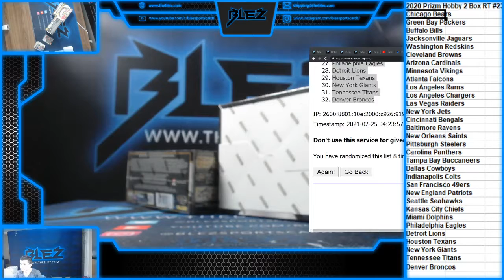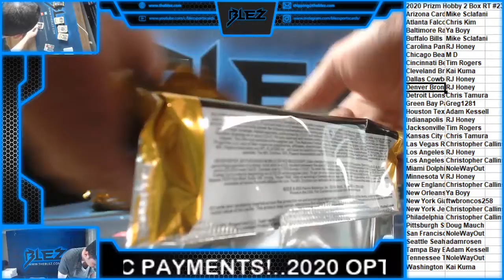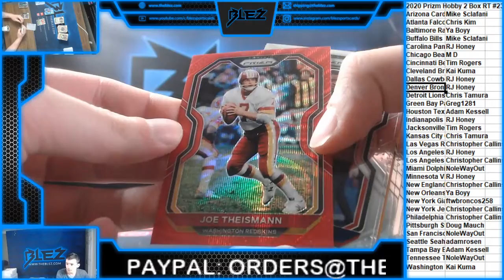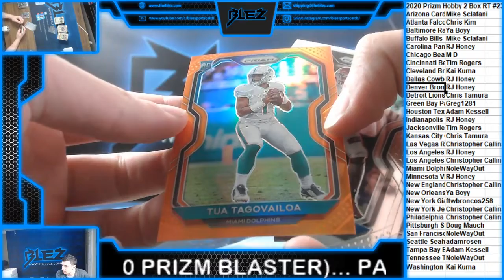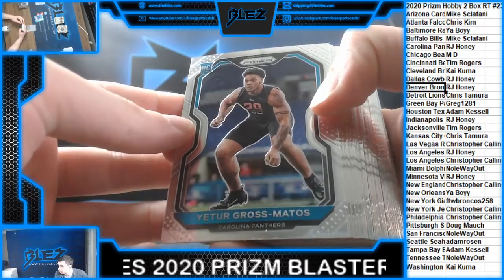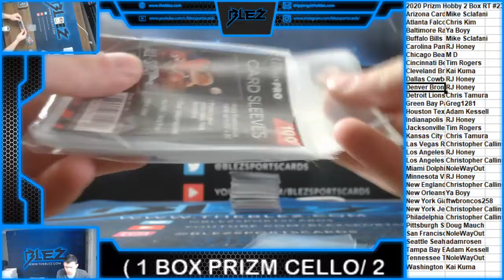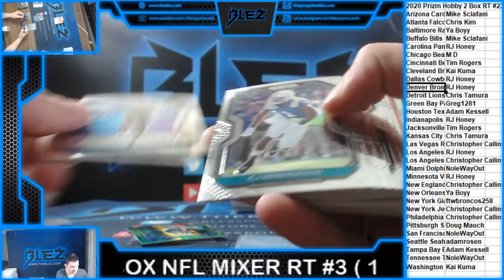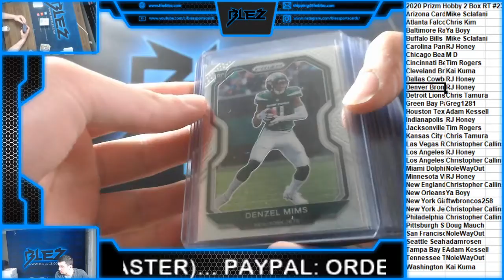2020 Prizm Football Hobby 2 Box RT #23